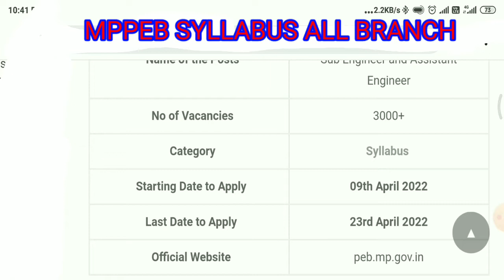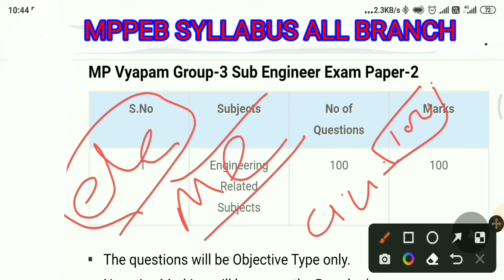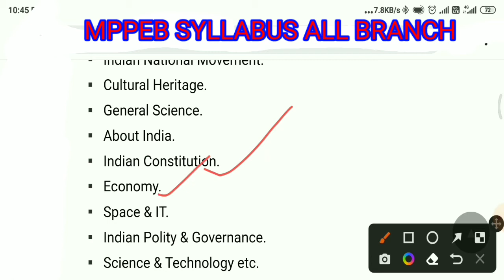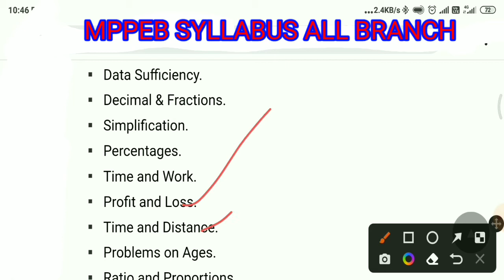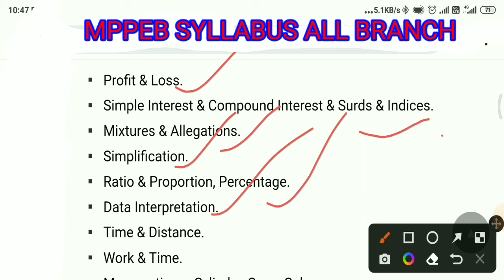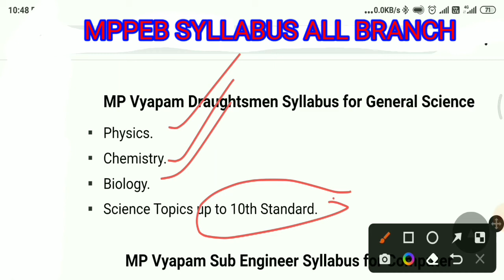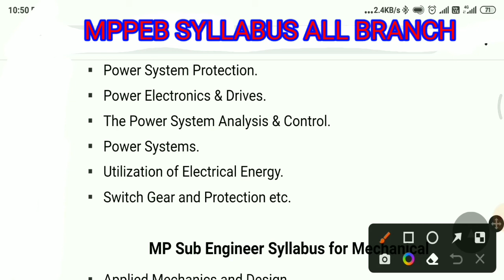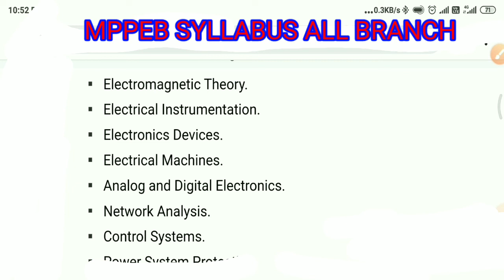MPPEB Sub Engineer 2022 syllabus mppeb exam update paper pattern mppeb je full detail vyapam je 2022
madhya pradesh professional examination board vacancy details,hot to apply mppeb sub Engineer, civil vacancy in mppeb, mechanical vacancy in mppeb, electrical vacancy in mppeb, mppeb form kaise apply Karen,mppeb ka form l,Uppcl ka form kaise bhare,how to apply Uppcl,UPPSC je exam date, UPPSC new announcement
kya diploma lateral entry is 3 year course hai, diploma lateral 2 year considered as 3 year,kya mppeb ka form lateral entry vale bhar sakte hain, diploma 2 year considered as full course,2 year diploma polytechnic vale apply kar sakte hain mppeb